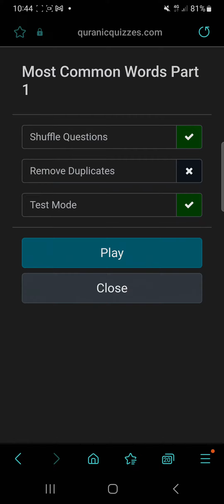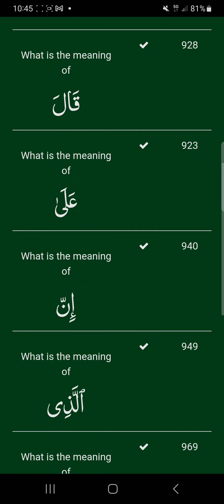Zaynab is doing a Quran quiz. How many will she get right?